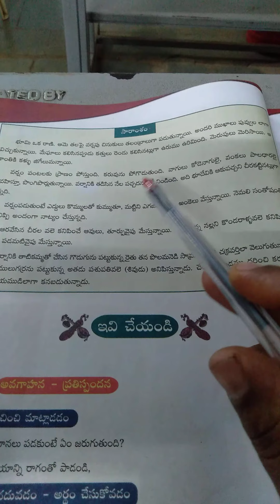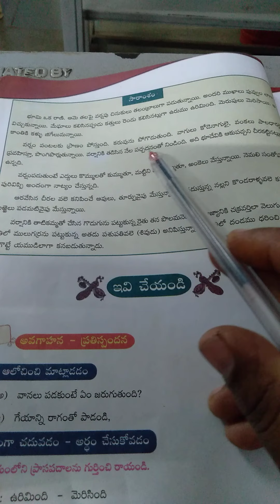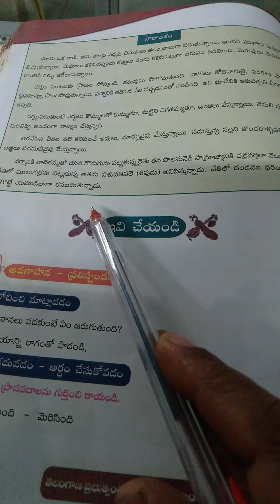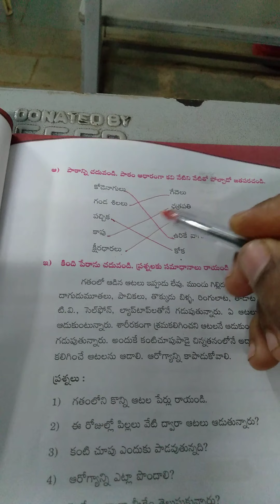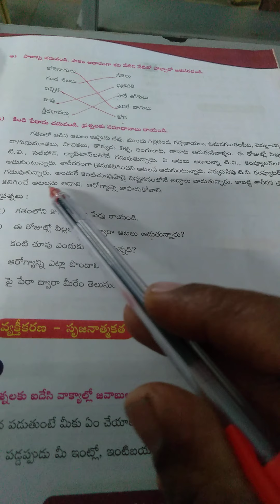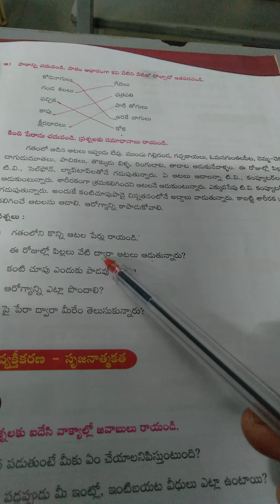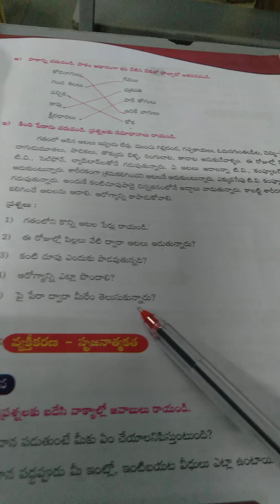10TH CLASS TELUGU 2ND LESSON VARSHALU GAYAM 3RD LESSON PART 04